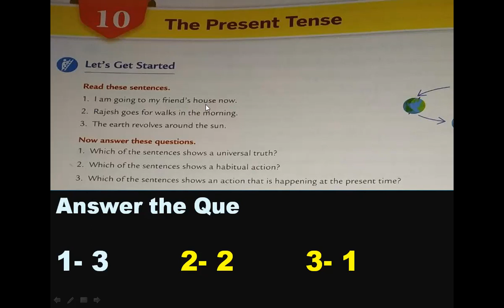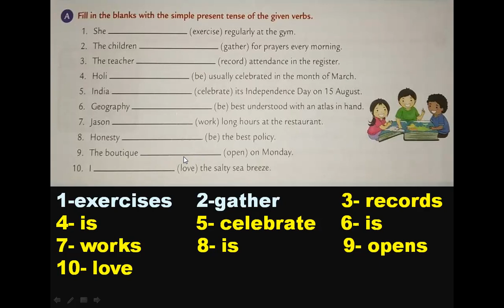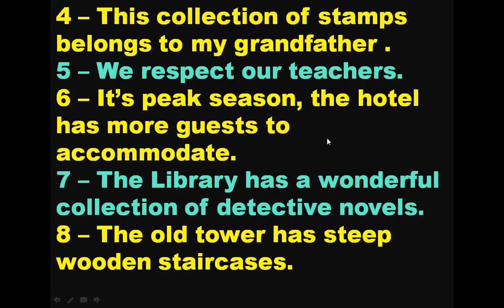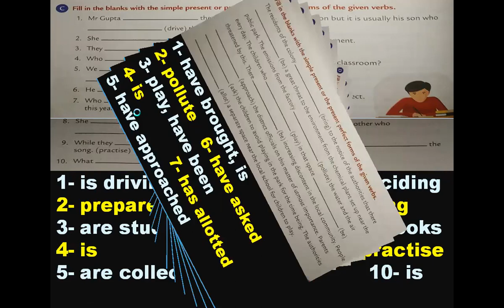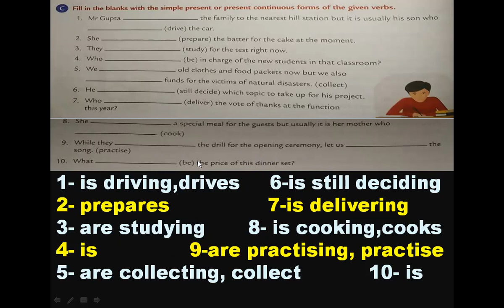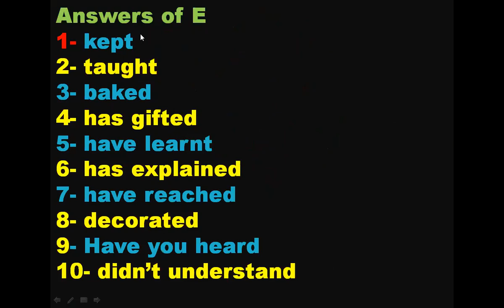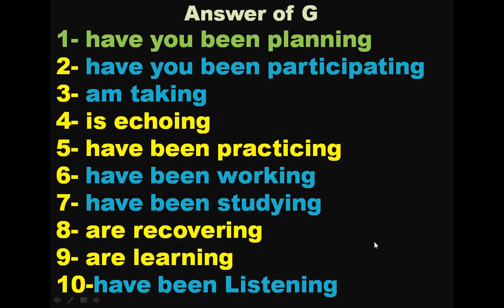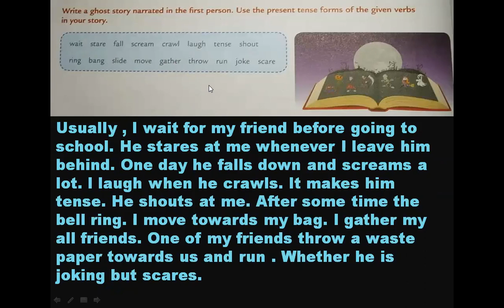Class-8,Grammar L-10 Present Tense Exercise Solution, Collins English Grammar and Composition Book